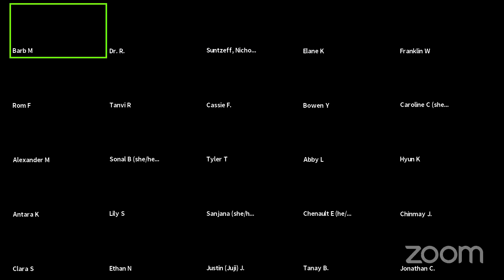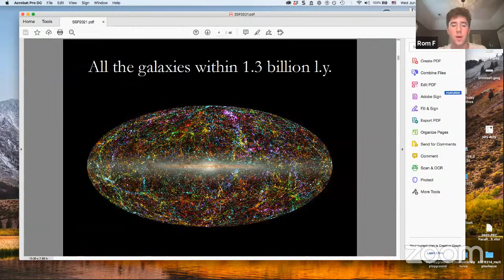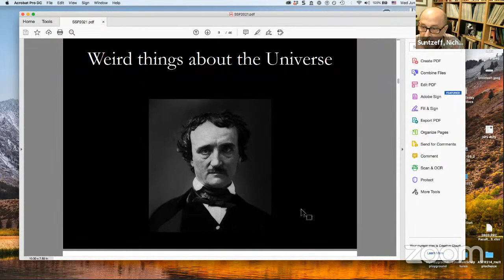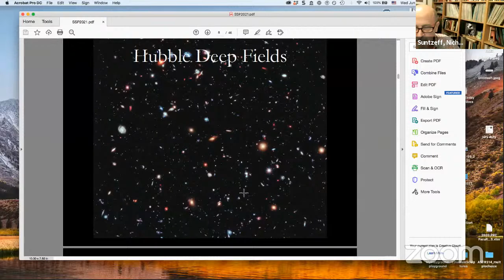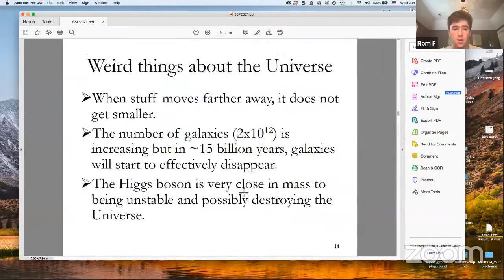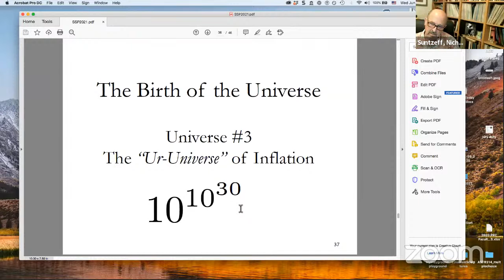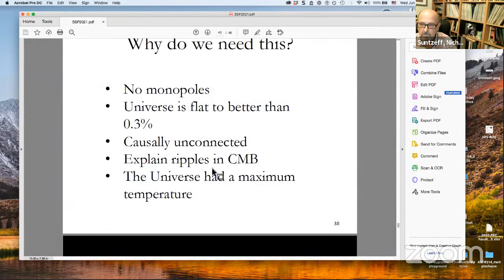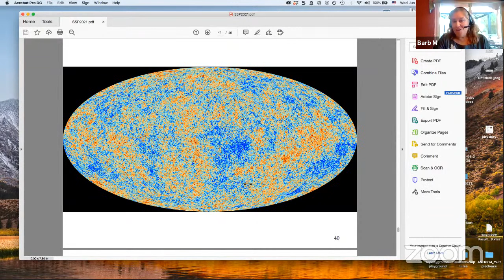Dr. Nick Suntzeff